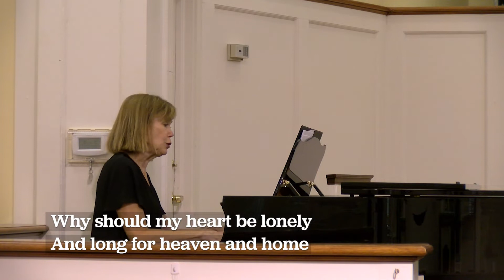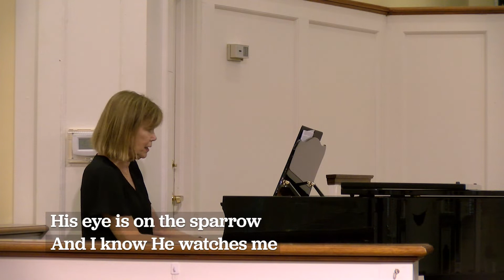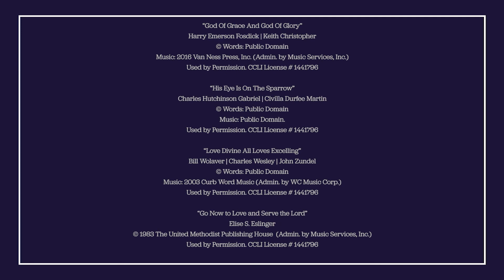07.05.2020 Trinity Campus "Take a Big Gulp and Go" Rev. Brian Gilmer